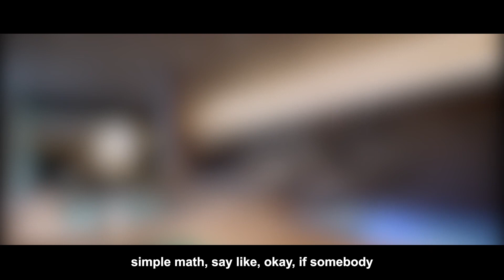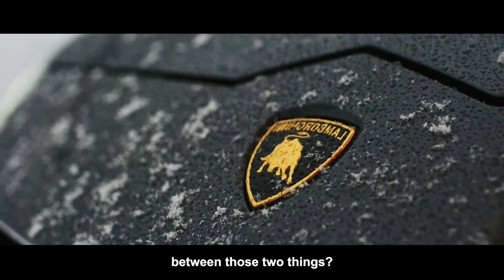Life of Billionaires | Billionaire Luxury Lifestyle Visualization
Enjoy the Luxury Lifestyle of Billionaires. Visualize the Billionaire Lifestyle filled with Luxury and joy. Use it as your 2022 Billionaire Motivation. We show billionaire lifestyle to give you motivation. Luxury lifestyle videos of successful people are the best way to get inspired and motivated to create billion-dollar wealth. The life of a billionaire is full of beautiful women and fast cars. For us, success is living a billionaire life with motivation, to make 2022 the best year of your life!